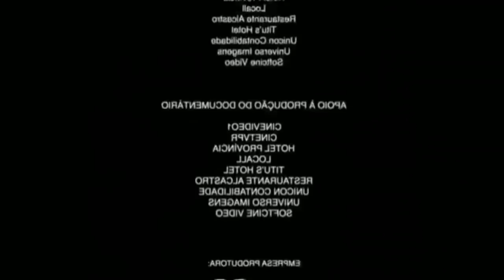R E A L I D A D E - SOUTH AMERICA MEMES